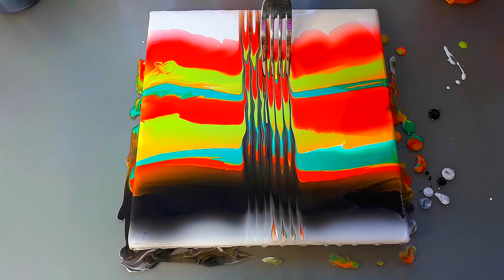Abstract Painting - Experiment with a fork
Acrylic pouring and fluid painting technique